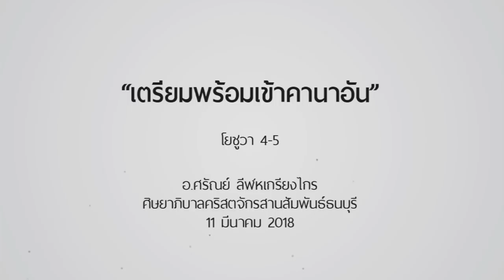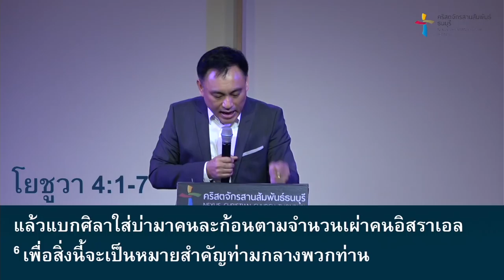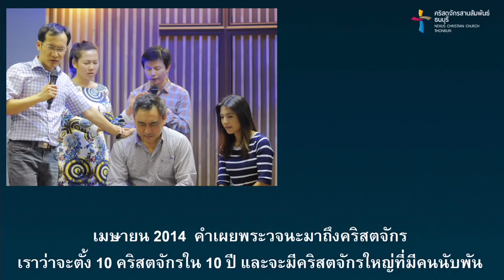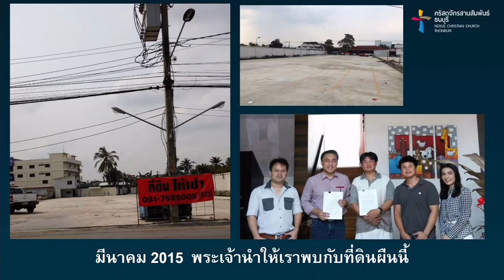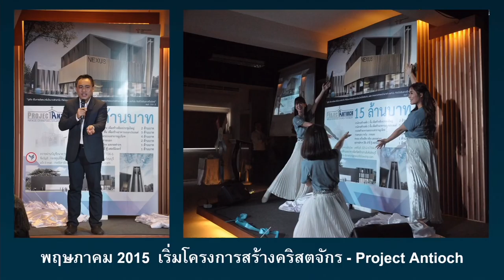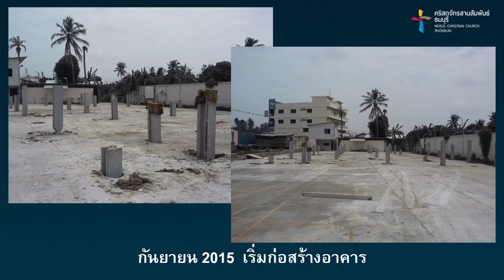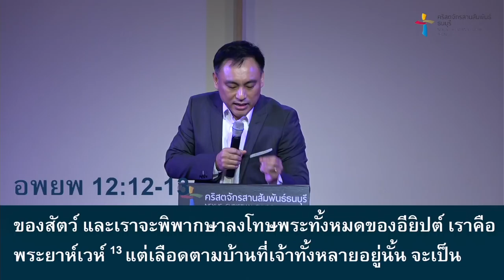คำเทศนา เตรียมพร้อมเข้าคานาอัน (โยชูวา 4-5)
ความสำเร็จอันยิ่งใหญ่ไม่ได้เกิดขึ้นโดยบังเอิญ แต่เกิดจากการเตรียมตัวเป็นอย่างดี  ก่อนจะเข้าสู่ดินแดนคานาอัน พระเจ้าทรงเตรียมอิสราเอลและโยชูวาอย่างน้อยสี่ด้าน ซึ่งเป็นข้อคิดสำหรับตัวเราและคริสตจักรที่จะพร้อมเข้าสู่การเกิดผลที่ยิ่งใหญ่ต่อไป

คำเทศนา : เตรียมพร้อมเข้าคานาอัน
(โยชูวา 4-5)

1. ตั้งหินสิบสองก้อน : ไม่ลืมพระหัตถกิจของพระเจ้า
2. คนรุ่นใหม่เข้าสุหนัต : ชีวิตที่เป็นของพระเจ้าเพียงผู้เดียว
3. พิธีปัสกา : รำลึกถึงความรอดโดยพระเยซูคริสต์
4. นิมิตจอมทัพ : พระเจ้าทรงเป็นเจ้าของพระราชกิจทั้งสิ้น